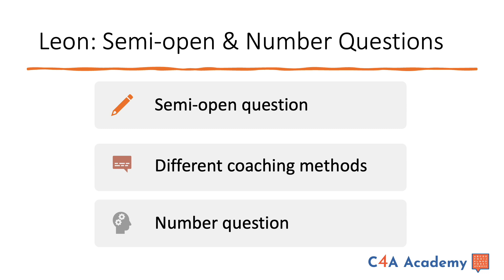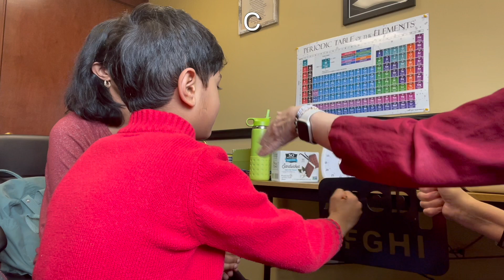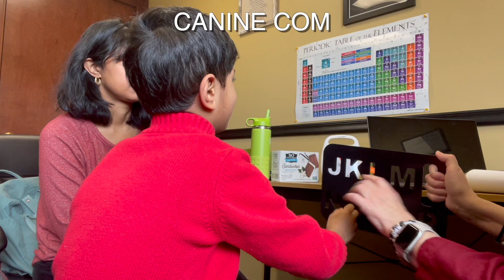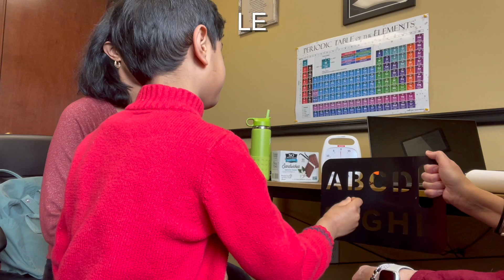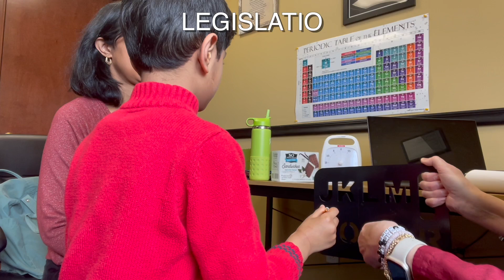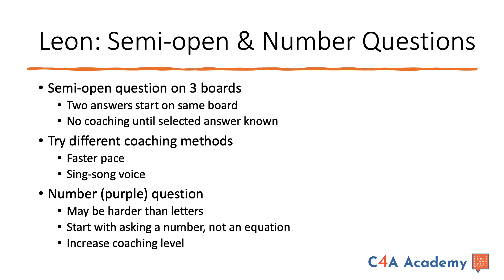Leon Case Study | Session 2, Part 3: Semi-Open & Number Questions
Leon tackles his first Semi-open and Number questions. Judy demonstrates sing-song coaching. Love the Moment of Mom Zen!

Watch the rest of the case study and teach your nonspeaker to type to communicate free of charge with C4A Academy

We are excited to launch our first C4A Academy Case Study with Leon, a 6-year-old nonspeaker with a bundle of energy. You will see how he progressed from not being able to sit in a chair to typing his thoughts in 6 months. He saw our partner, Judy Chinitz of Mouth to Hand Learning Center, once each month. Leon's mother, Maddy, used our C4A Academy videos as guides to practice with him in short sessions every day. We are grateful for Judy, Leon, and Maddy allowing us to share their journey from Day 1.

Please use these videos as actionable guidance as Judy shares her tips learned over thousands of hours teaching nonspeakers to type.

Teach your nonspeaker to type to communicate free of charge with C4A Academy

C4A Academy is a program of internet-based instructional videos to teach nonspeakers how to type, free of charge. Please note that when we say “type” we include pointing to letters as well as pressing them on a keyboard. In every case, it would be preferable to have a live expert providing the coaching and training, but we know that is not always financially or logistically possible. C4A Academy includes free written lessons you will need to implement the program, a Facebook group, supplies, and other resources like “Ask an Expert” that will help you on your journey. The mission is communication for ALL!